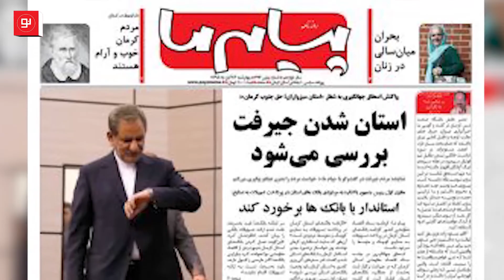برخی نمایندگان استان کرمان وعده تقسیم آن را به مردم داده‌اند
سال هاست که تقسیم استان کرمان به چند استان از سوی مسئولان استانی مطرح می‌شود. طرفداران تقسیم استان کرمان چند دسته اند و برخی از این افراد معتقدند که می‌توانند بودجه بیشتری از سوی مرکز برای جنوب کرمان جذب کنند. نماینده مردم جیرفت و عنبرآباد چند روز گذشته در جلسه شورای اداری استان کرمان مجدد این موضوع را از استاندار خواستار شد.